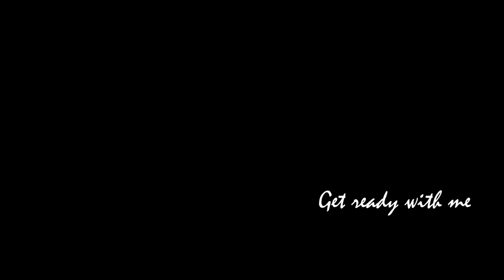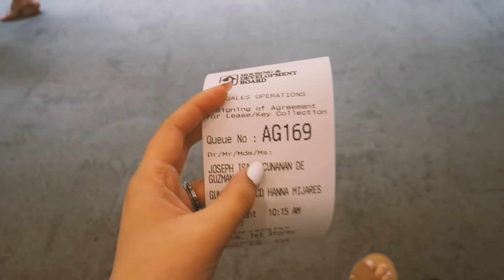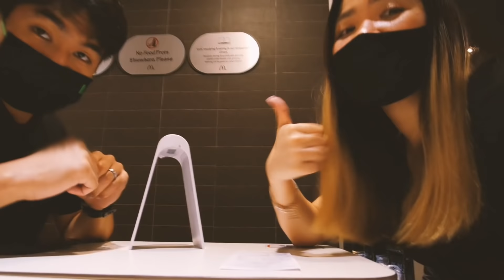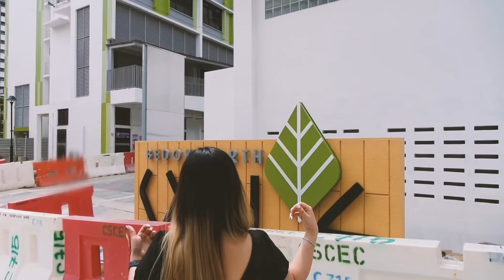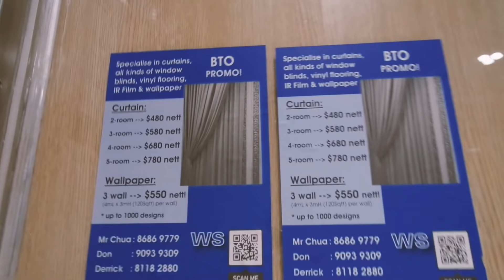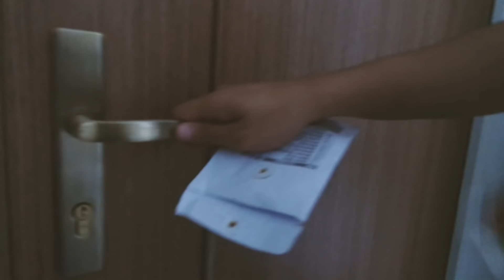Key Collection | 3-room BTO | Empty house Tour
Flat Sales Launch - February 2019
Booking of Flat - April 2019
Sign Agreement of Lease - January 2020
Supposedly Key Collection - June 2020
* 6 moths Delay coz of Covid *
Actual Key Collection - January 2021